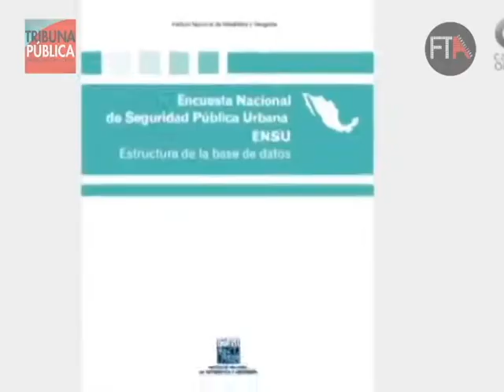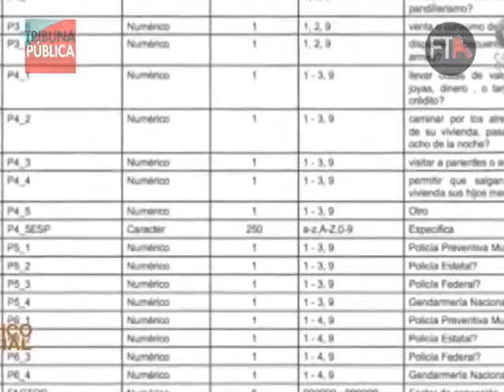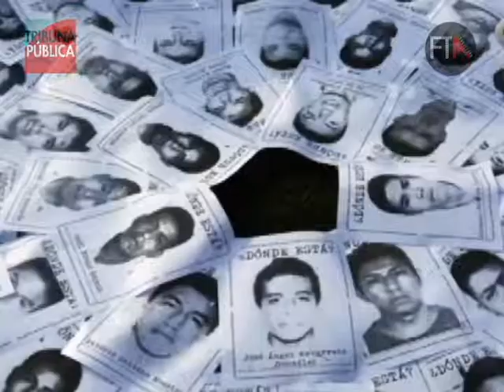La inseguridad en México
Les traemos una interesante visión del problema de inseguridad en nuestro país por medio del renombrado abogado Dr. Cipriano Sotelo